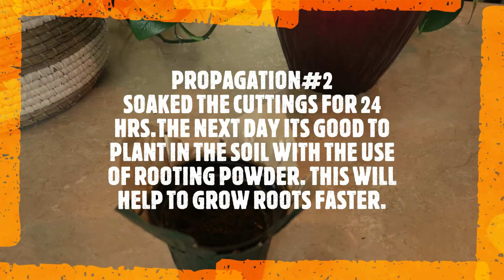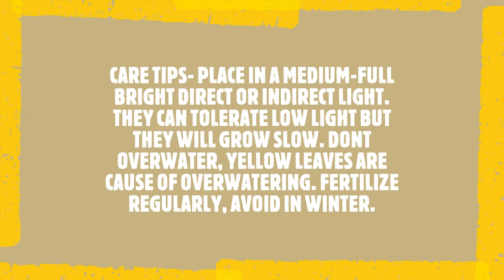HOW TO PROPAGATE MARBLE QUEEN POTHOS 2021+CARE TIPS / PAANO MAGPADAMI NG MARBLE QUEEN POTHOS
MARBLE QUEEN POTHOS IS AN EASY PLANT TO CARE BUT A GOOD HOUSEPLANT COZ IT CAN REMOVE TOXINS IN YOUR HOME. THEY ARE POPULAR COZ OF ITS VARIEGATED WHITE AND GREEN LEAVES.
CARE TIPS:
THIS PLANT can survive in low light but they will grow slow. BETTER place in medium-full bright direct or indirect light.
OVERWATERING cause the leaves to turn yellow.
FERTILIZE regularly and avoid in winter.